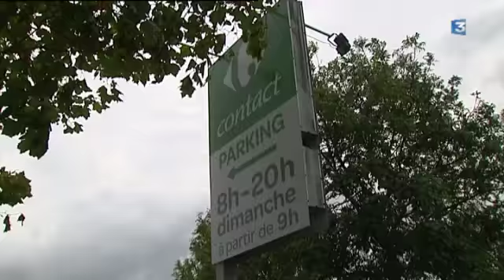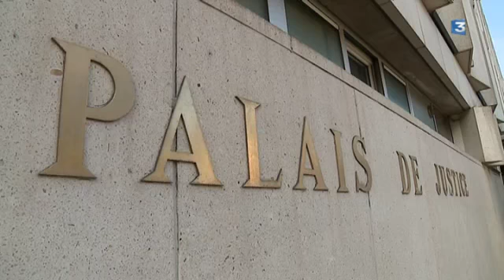Loon-Plage : un policier aux frontières britannique arrêté pour trafic d'armes et de drogues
Quatre Anglais, dont un policier aux frontières, ont été arrêtés vendredi à Loon-Plage. Ils sont soupçonnés de participation avec un trafic d'armes et de drogues. Huit autres personnes ont été arrêtées dans la même affaire au Royaume-Uni.

Reportage : Valérie Dermersedian, Philippe Rousselle, Antoine Morvan, Franck Defrance